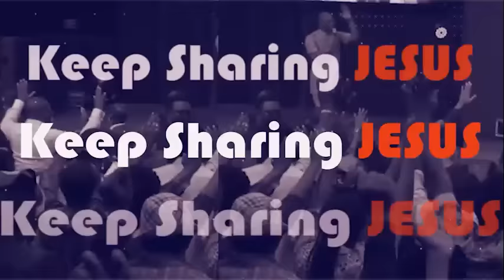THE LEVELS OF FAITH IN THE LIFE OF A BELIEVER - APOSTLE JOSHUA SELMAN